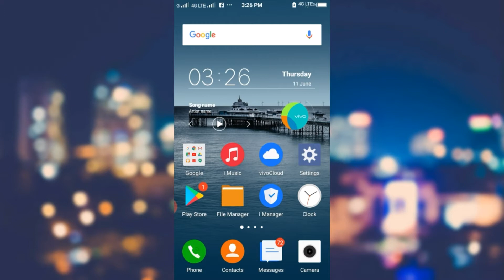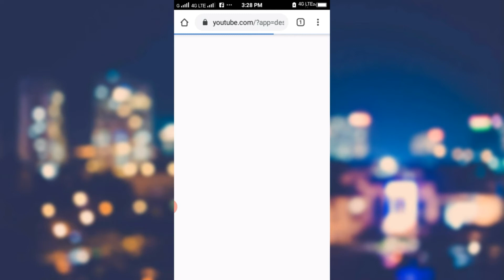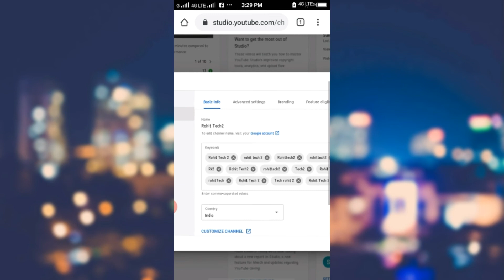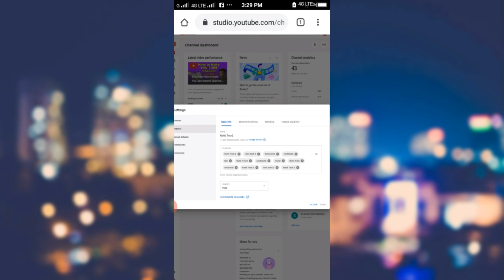my old video bahot funny he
hy gyas wellcom to my YouTube channel and please don't forget to video and whach and till video My instagram linke //